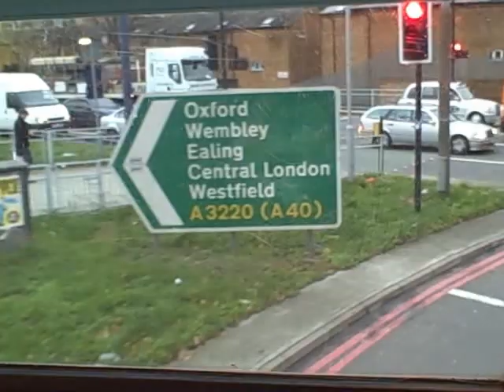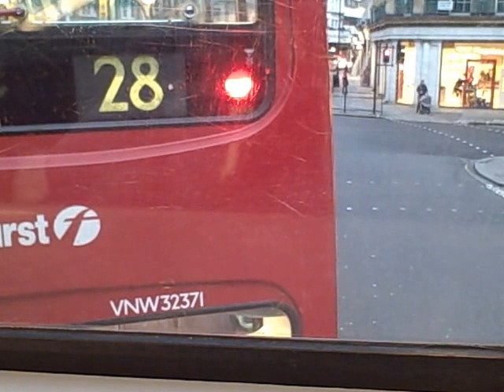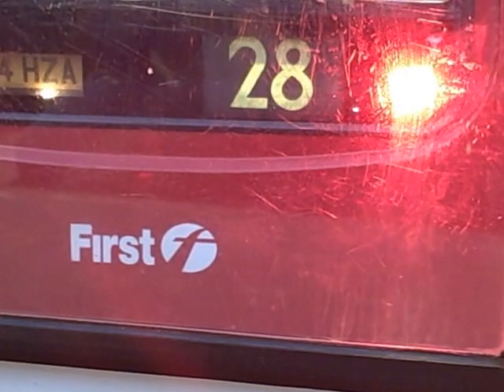London Buses Route 31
Volvo B7TL 10.6m / Wright Eclipse Gemini
First Centrewest
Atlas Road (AS)